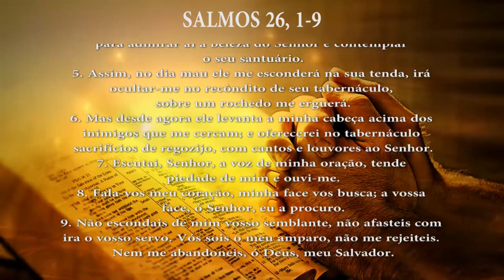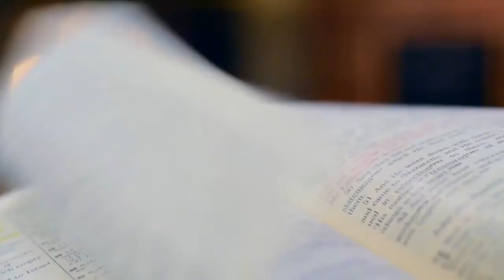PG PALAVRA DE DEUS MEDITADA (21/04/2023)